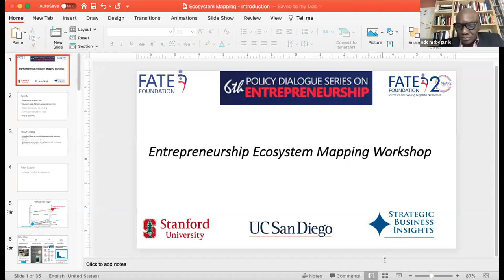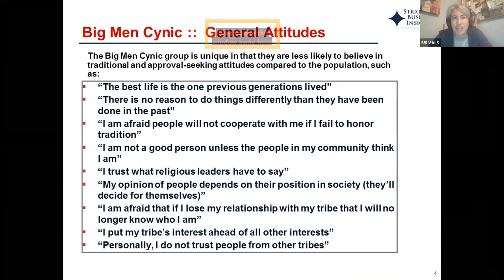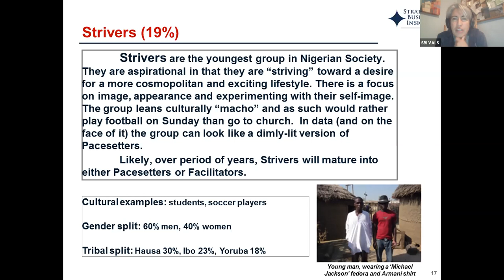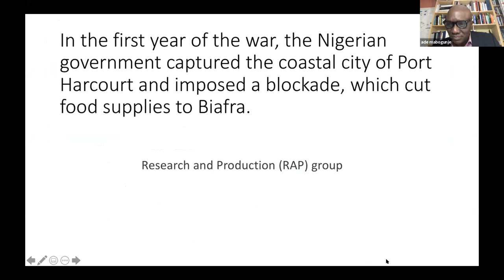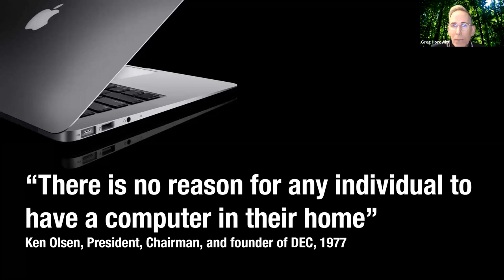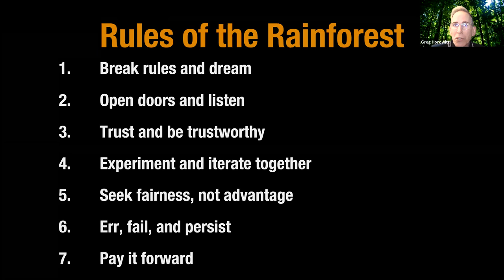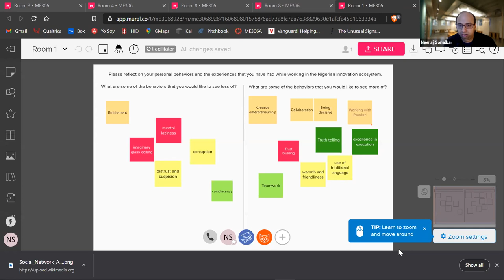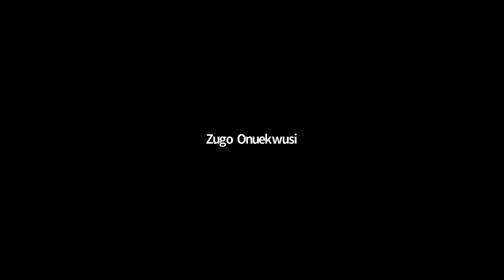6th Policy Dialogue Series on Entrepreneurship - Ecosystem Mapping Workshop.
Hello there,

We are excited to have you watch the pre-recorded second session of the 6th Policy Dialogue Series on Entrepreneurship.

Meet our Speakers for this session:

- Ade Mabogunje - Engineering Designer and Scientist, Center for Design Research, Stanford University

- Neeraj Sonalkar, Ph.D. - Inventor, Learning Experience Designer and Innovation Ecosystems Architect

- Greg Horowitt - Managing Director, Jun Capital Director, Innovation Design, University of California, San Diego

- Cheri Anderson - International Market Research Expert and Consultant